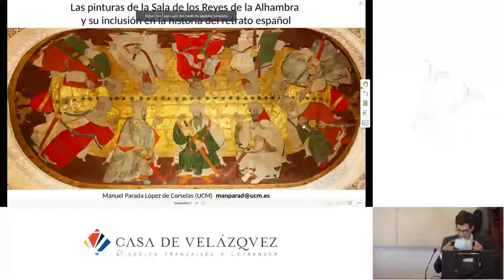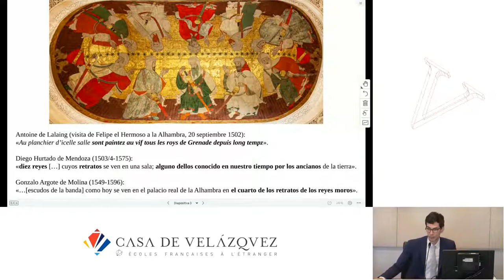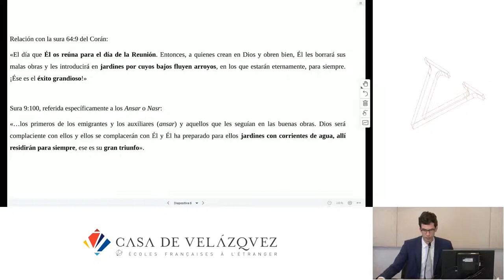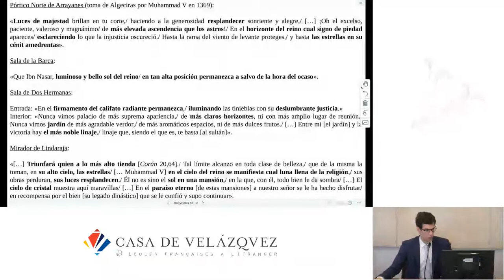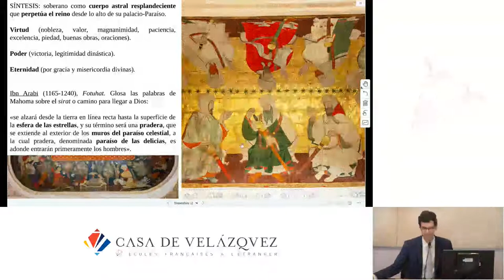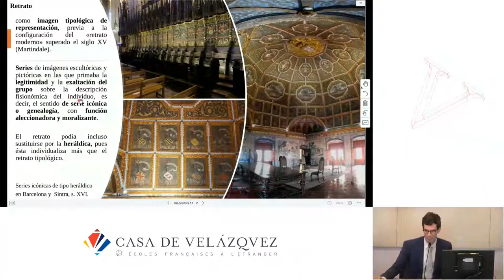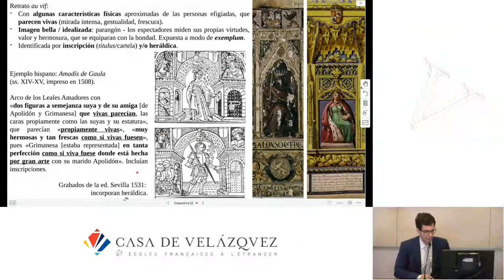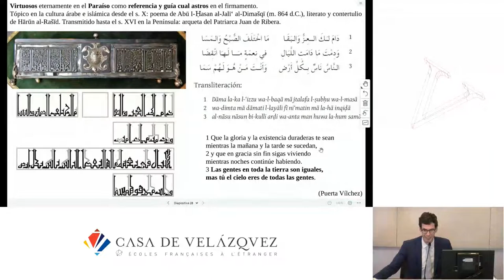Las pinturas de la Sala de los Reyes de la Alhambra y su inclusión en la historia del retrato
Parada López de Corselas Manuel
   Podcasts de la Casa de Velázquez